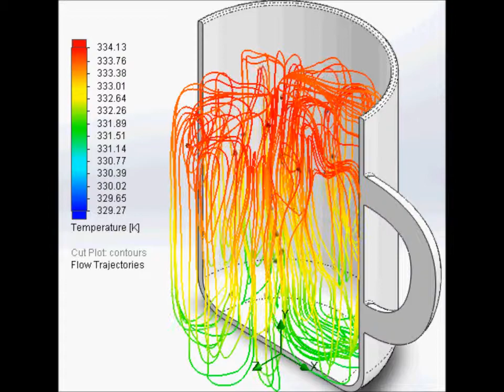SolidWorks 2012 Animation,, Water Cooling in a Cup, HD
cold water moves down, and hot water upwards,, flow trajectroies show water particles movement,, hot upwards cool downwards, water cools down from ~100 degrees to ~60 degrees,,,, questions are always welcome!

Specs:

DP55WB
6 GB
AMD Radeon HD 6770 1 GB
500 GB
5.1